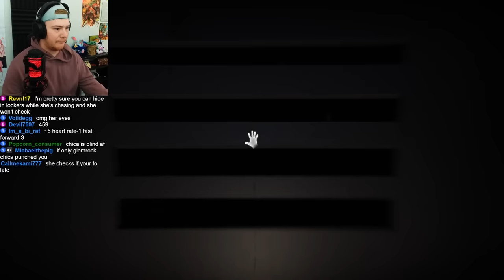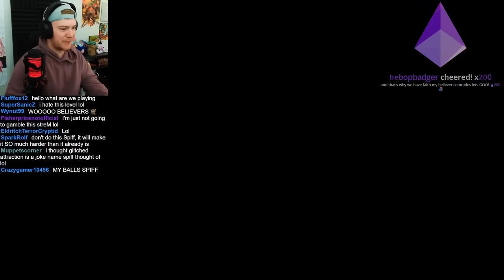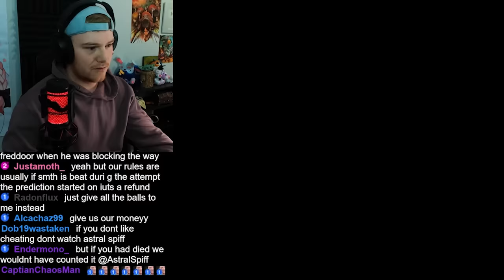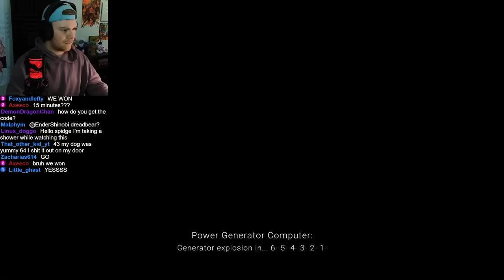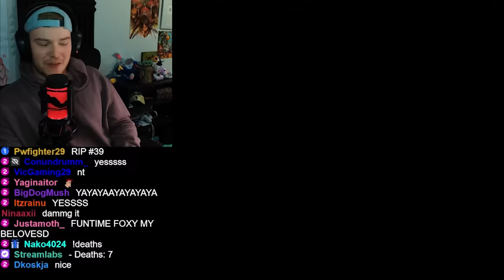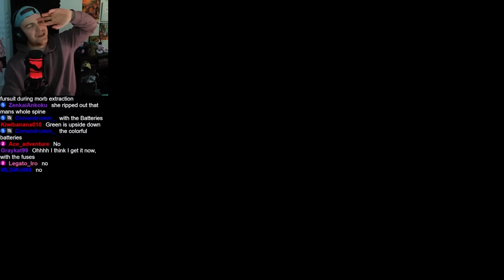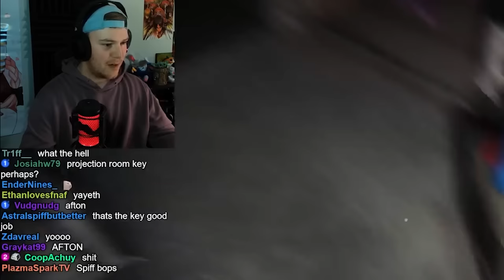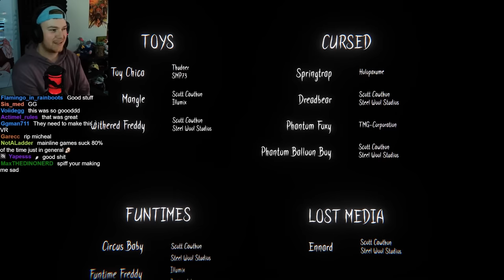New Escape Room FNAF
super good fangame, surely going down as one of my favorite ever made.